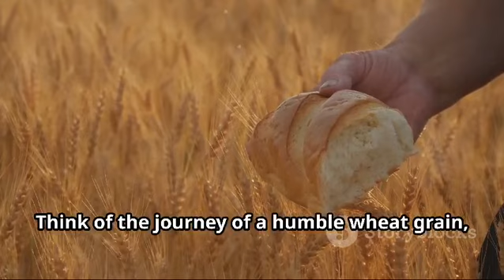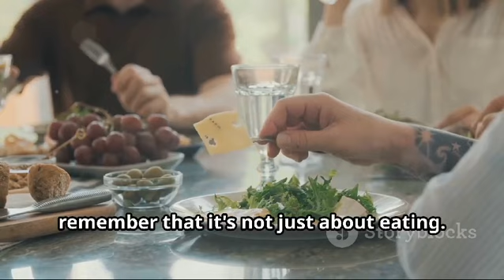Food from seed to dinner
Food plays a pivotal role in our lives, not just for sustenance but also for joy and memories. Join us in this fascinating journey from farm to plate, exploring the significance of food in daily life, including its planning, preparation, and the immense effort behind its production. Discover intriguing facts like the immense water needed for beef and unique trivia about strawberries and bananas. We delve into global favorites like pizza and comforting classics like chicken noodle soup, emphasizing their ingredients and preparation. Learn how humor and shared meals create connections and lasting memories.